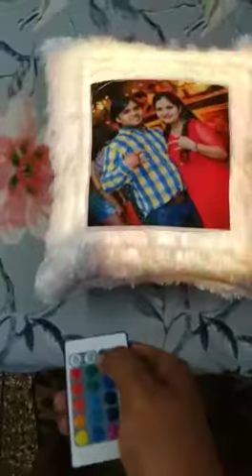16 colour "LED CUSHION" With remote control...For order contact to this no 9927039241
Multi colour "LED CUSHION " With remote control.
Size 12x12 inch
To place order contact
Abhishek Singhal